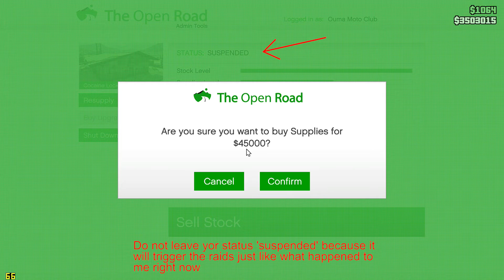GTA Online | Selling Cocaine Lockup SOLO & Police Raid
Selling MC Business Cocaine lockup Solo
Boats selling mission
Playing GTA Online on PC
Record software : Radeon ReLive

PC Specification :
Ryzen 3 2200G
His RX 470 GB
8GB RAM 3200MHz HyperX fury
Asrock B450M R4.0